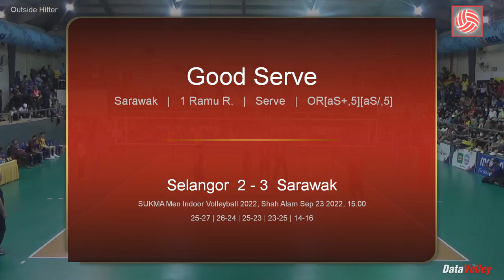SUKMA 2022 Volleyball Sarawak Outside Hitter Ranjit Ramu Highlight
Competition: Malaysia National Games Volleyball (Sukan Malaysia, SUKMA) 2022
Match: 20220923 Final Selangor vs Sarawak
Team: Sarawak
Name: Ranjit Ramu
Shirt Number: 1
Position: Outside Hitter
Age: 23
Video: Individual Highlights